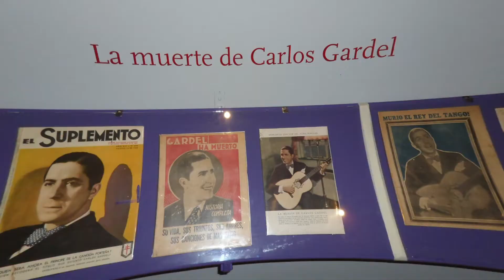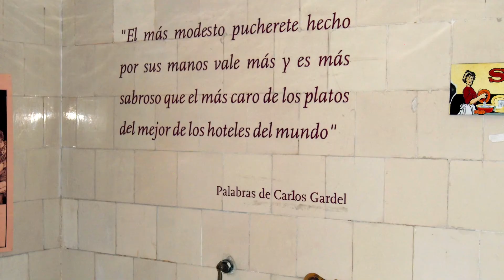Museo Casa Carlos Gardel [Acá vivió Gardel en Abasto]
Te invitamos a conocer la casa en la que el Zorzal vivió sus últimos años de existencia y muchos objetos que hacen referencia a distintos momentos de su vida.

El Museo Casa Carlos Gardel se encuentra en la zona del Abasto. Carlos Gardel es el máximo exponente del tango argentino, referente de la “argentinidad”, reconocido en el mundo entero. Fue cantante, autor y actor de cine, admirado y adorado más allá de las fronteras. La muerte lo encontró de manera trágica en un accidente aéreo en Colombia, en Medellín en el año 1935.

Cada habitación nos acercará a un Gardel más humano, al de su vida lejos de los escenarios. Una de ellas fue la sala de ensayo y aquí compuso varias de sus canciones, otra es su escritorio (Gardel suena en la radio), los guitarristas de Gardel, Gardel y el Turf (una de sus pasiones), Gardel y Lepera, La muerte de Gardel y Gardel y el Cine.